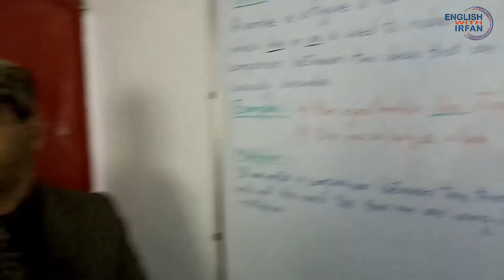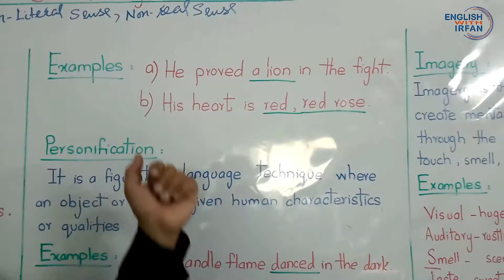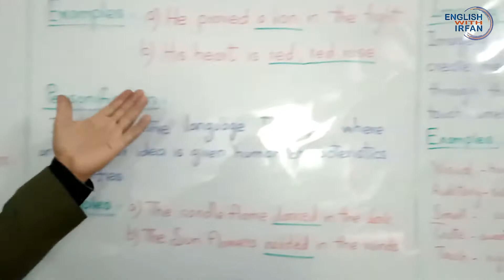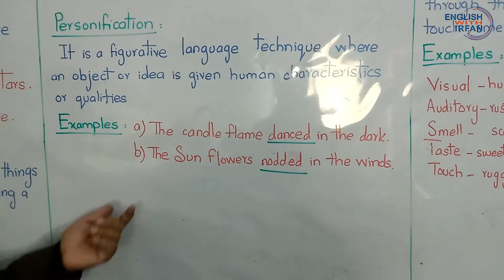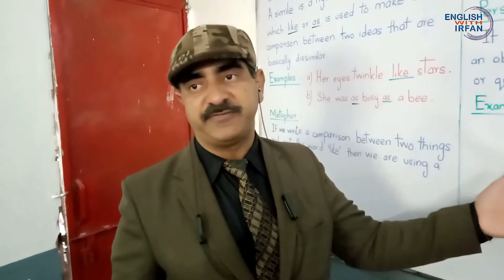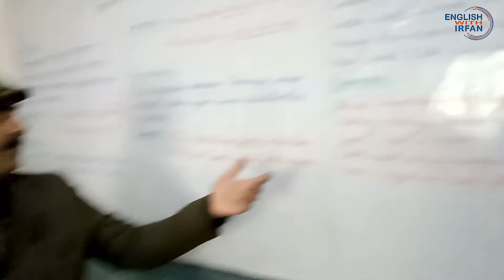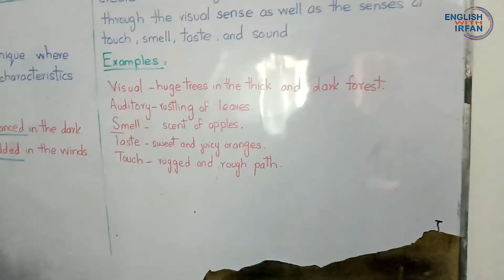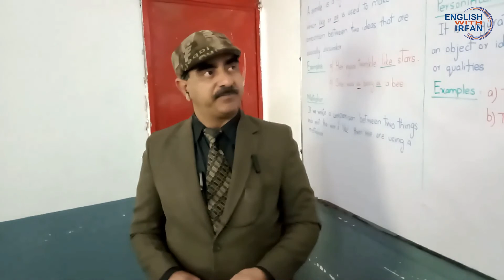SLO BASED FIGURES OF SPEECH FOR ALL CLASSES PART-1.mp4